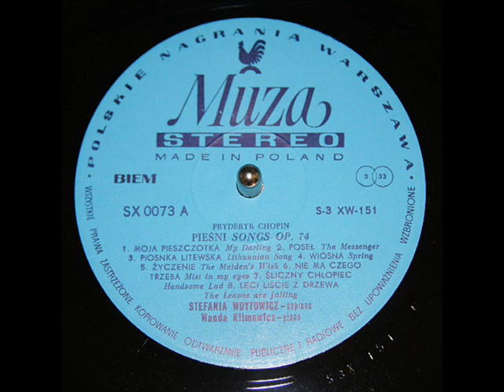Stefania Woytowicz: Poseł, Op. 74, No. 7 (Chopin)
Stefania Woytowicz, soprano, sings Poseł, Op. 74, No. 7. This recording was issued in 1960 on the Muza label (Polskie Nagrania), SX 0073.   From the Dziela Wszystkie (Complete Works) series.  Wanda Klimowicz accompanies on piano.

Rośnie trawka, ziółko,
Zimne dni się, mienią,
Ty, wierna jaskółko,
Znów przed naszą sienią.

Z tobą słońce dłuzej,
Z tobą miła wiosna;
Witaj nam z podróży,
Śpiewaczko radosna.

Nie leć, czekaj, słowo!
Może ziarnka prosisz?
Może piosnkę nową
Z cudzych stron przynosisz?

Latasz, patrzysz wkoło
Czarnymi oczyma...
Nie patrz tak wesoło,
Nie ma jej tu, nie ma!

Poszła za żołnierza,
Tę rzuciła chatkę,
Koło tego krzyża
Pożegnała matkę.

Może lecisz od niej?
Po wiedzże mi przecie,
Czy nie są tam głodni,
Czy im dobrze w świecie?